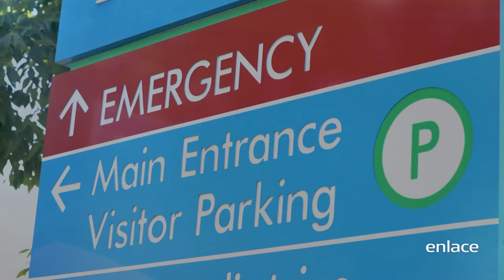Andrew Towe - Es Sobrenatural - Enlace TV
¿Puede un niño de 4 años experimentar el poder del Espíritu Santo en su vida? Sid Roth entrevista a Andrew Towe un Joven que desde su infancia ha tenido una relación con el Espíritu Santo.

Mira en Es Sobrenatural como personas han experimentado milagros y encuentros personales con Dios. ¡Tú también lo puedes experimentar en tu vida!